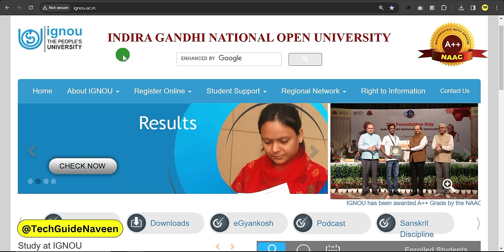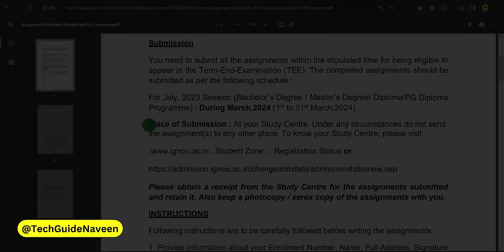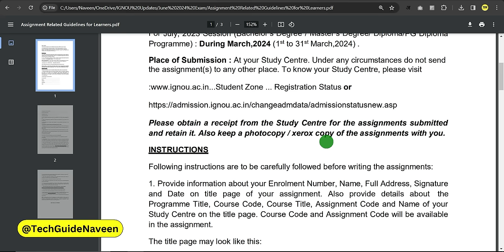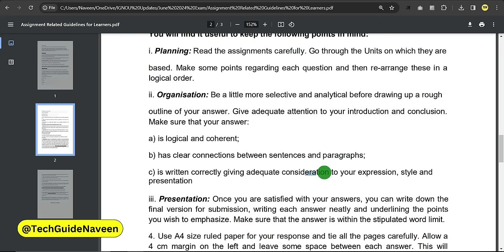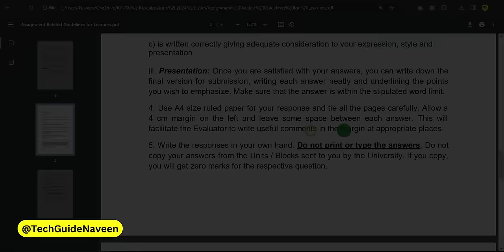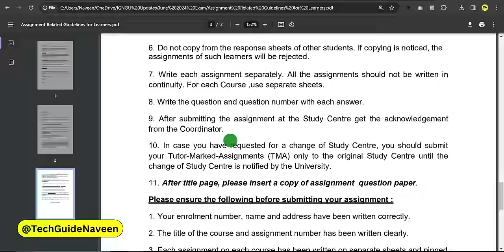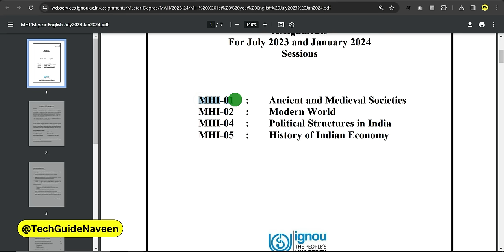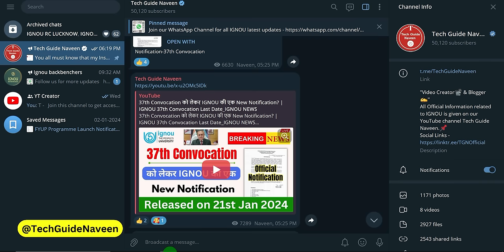Assignment बनाने की New Guidelines आ गई हैं | IGNOU Assignment Kaise Banaye | How to Make Assignment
✅ All Program Solved Assignment PDF Available
✅ Bachelor's Degree
✅ Master's Degree

ignou assignment front page kaise fill kare